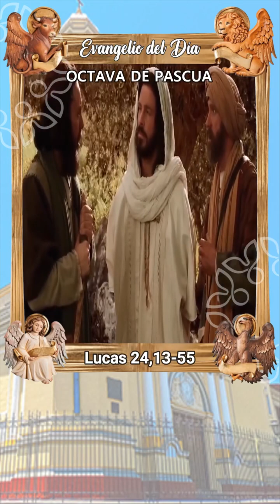Evangelio de hoy - Miércoles 3 de abril de 2024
FAMILIA QUE REZA UNIDA PERMANECE UNIDA